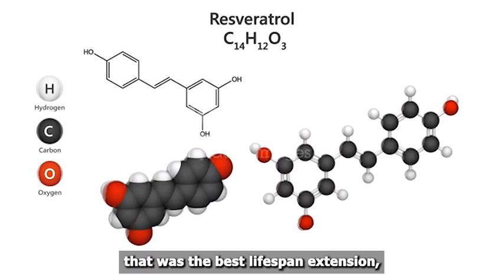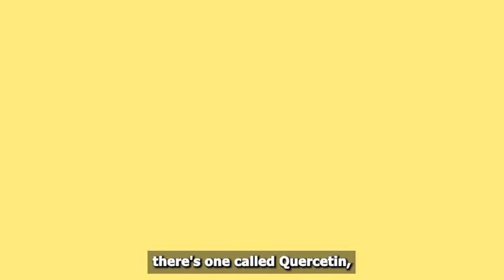Dr. David Sinclair on how to take Resveratrol for Maximum Effectiveness!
Here's longevity supplements I personally consume and trust from Solensis. 🌿

1️⃣ NMN Powder: Unleash the power of Nicotinamide Mononucleotide for cellular rejuvenation

2️⃣ Resveratrol Capsule: Elevate your longevity game with high-purity Resveratrol

3️⃣ NMN + Resveratrol Pack: The ultimate duo for advanced cellular anti-aging. 🌟

4️⃣ Berberine Capsule: Optimize your well-being with premium Berberine complex

5️⃣ Quercetin Capsule: Embrace the benefits of premium Quercetin complex

Unlock the full potential of Resveratrol with Dr. David Sinclair's essential guide, right here on Vitality Views! As a pioneer in longevity research, Dr. Sinclair reveals the optimal way to incorporate Resveratrol into your daily regimen for unparalleled health benefits. From dosage to timing, discover the secrets to using this powerful anti-aging compound effectively. Don't miss out on transforming your health and enhancing your vitality.

📌 Credits: @lewishowes